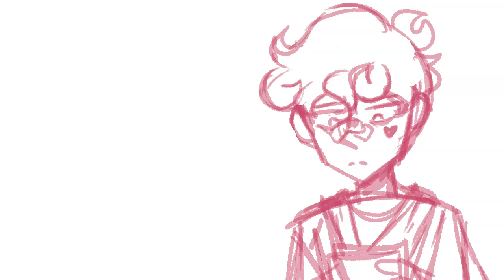Blue Hair- OC